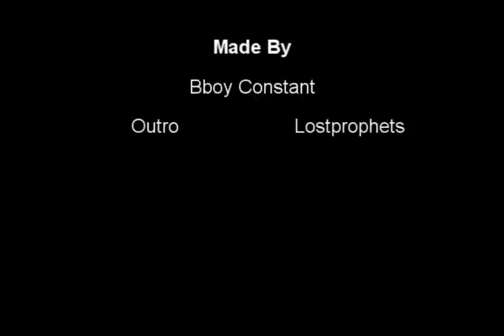Power Moves Vol. 2